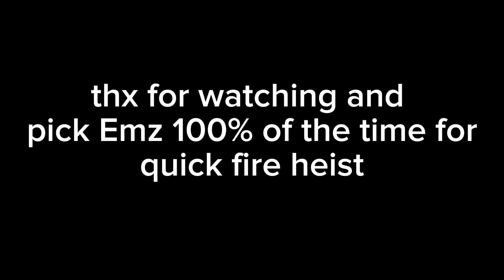Emz is Broken in Quick Fire Heist Brawl Stars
thx for the watch